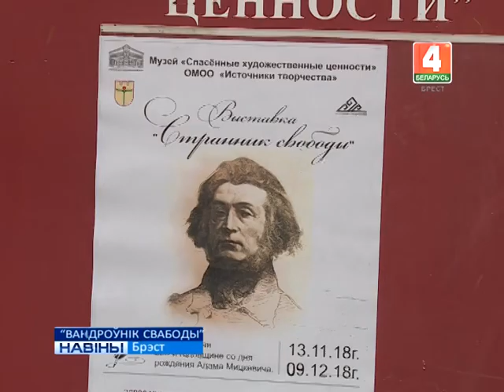"ВАНДРОЎНІК СВАБОДЫ" (Відэа)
У Брэсцкім музеі “Выратаваныя мастацкія каштоўнасці” адкрылася выстава “Вандроўнік свабоды”, прысвечаная двухсот дваццацігоддзю з дня нараджэння Адама Міцкевіча.